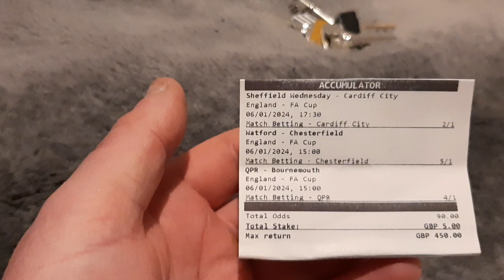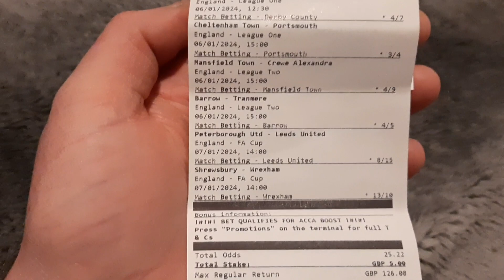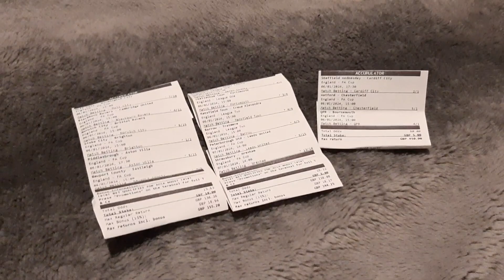Football Bets For Saturday 6th & Sunday 7th January 2024.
FOOTBALL TEAMS FOR SATURDAY'S (& INTO SUNDAY)

BET 1 ALL TEAMS TO WIN:
HULL
BLACKBURN
NORWICH
BRIGHTON
MIDDLESBROUGH
NEWPORT.
£10 RETURNS £155.20

BET 2 ALL TEAMS TO WIN:
CARDIFF
CHESTERFIELD
QPR.
£5 RETURNS £450

BET 3 ALL.TEAMS TO WIN.
DERBY
PORTSMOUTH
MANSFIELD
BARROW
LEEDS (SUNDAY)
WREXHAM (SUNDAY)
£10 RETURNS £144.25

ALL BETS SUBJECT TO BETFRED ODDS IN SHOP AND SUBJECT TO CHANGE AT ANYTIME.

GOOD LUCK GUYS:
BeGambleAware.org.